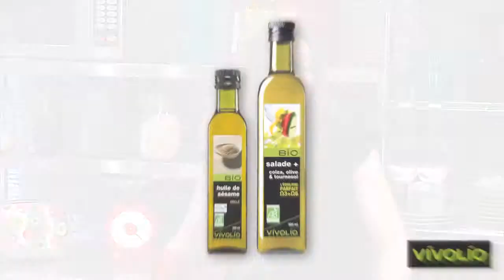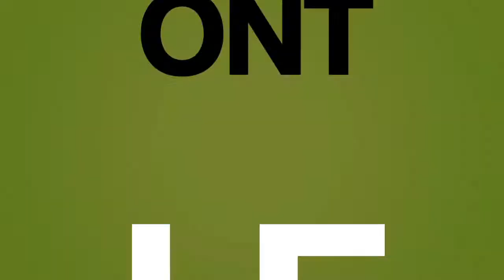Huiles biologiques sésame grillé et salade+ Vivolio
Dans cette vidéo, découvrez Les huiles biologiques VIVOLIO : Une large palette de saveurs pour laisser s'exprimer votre créativité culinaire. Faites du bien à vos papilles et à votre corps !